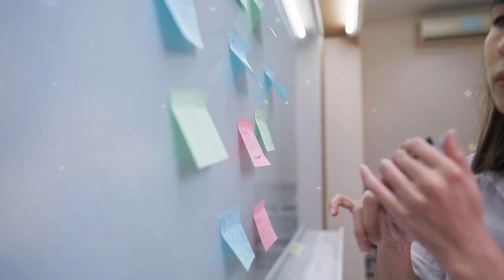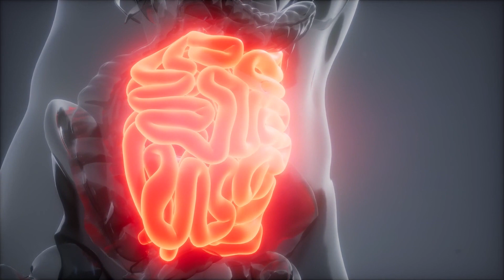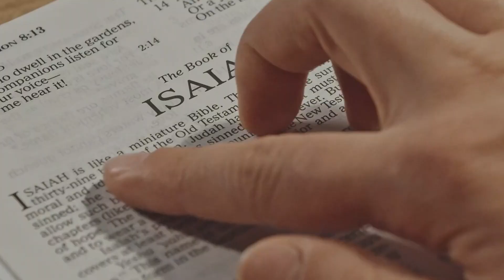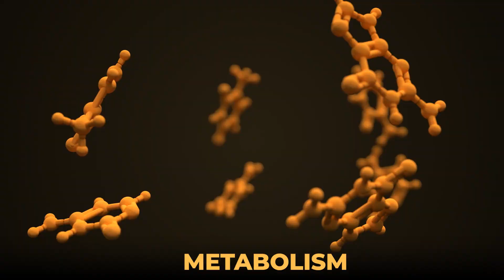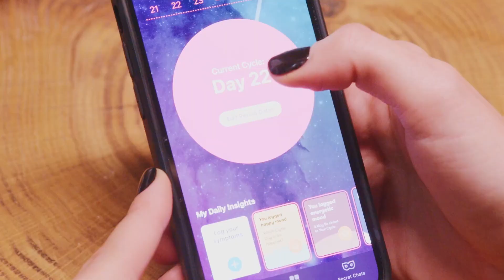5 Most Important Tips to Lose Stubborn Belly Fat Faster!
Losing belly fat is a big goal for many people, but it can be challenging. In this video, we're sharing 5 important tips that can help you lose stubborn belly fat faster!

If you're looking for effective methods to lose belly fat, then you've come to the right place. In this video, I'm sharing with you 5 powerful tips that will help you lose belly fat quickly and effectively. From eating a balanced diet to exercising regularly, these tips will help you lose belly fat in a healthy and sustainable way!